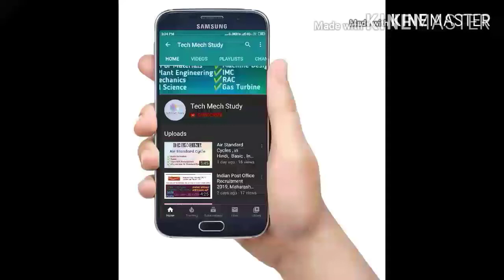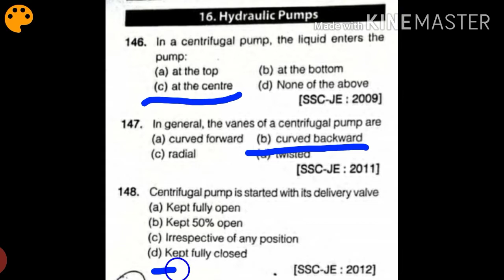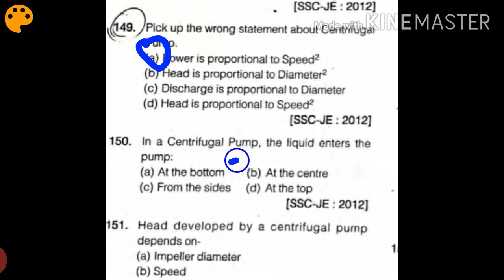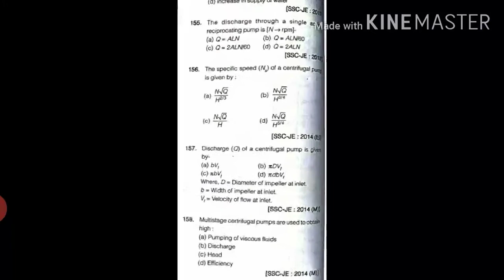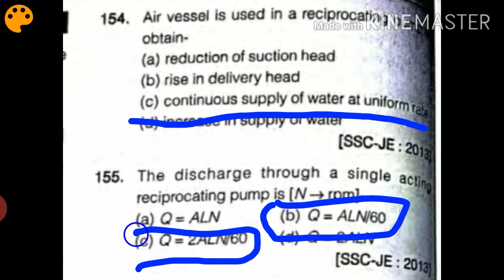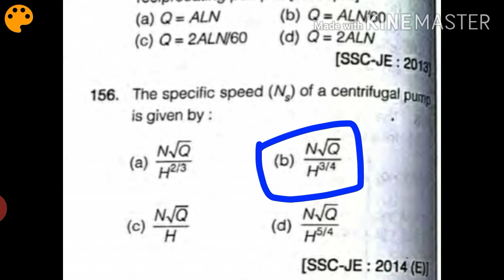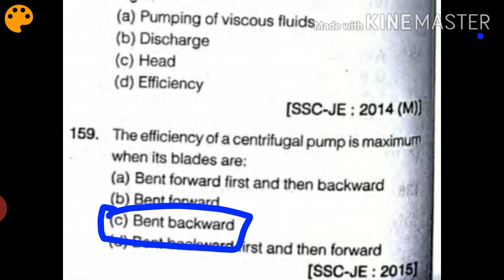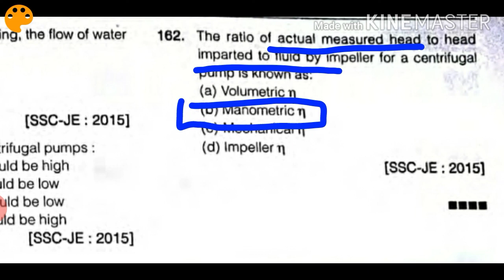Hydraulic Pump MCQ Centrifugal Pump | Reciprocating Pumps | Axial Pumps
नमस्कार दोस्तो ,
Hydraulic Pumps एक important Subject है और परीक्षा में आए हुए कई ऐसे सवाल है जिसकी तयारी ज़रूरी होती है । इस वीडियो में ऐसे ही कुछ MCQs को discuss किया गया है .
आशा करता हूं आपको पसंद आयेगा ...

Have some chat with me on ,
Teligram    : @techmech007
Teligram    : @Hiakshay007
(Personal)